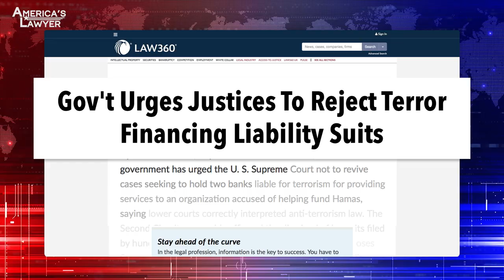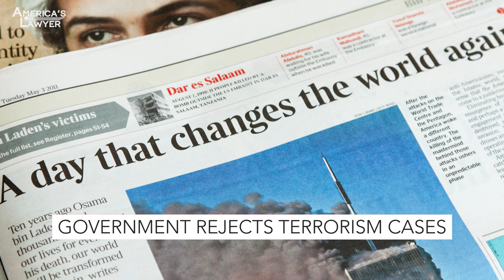Biden Administration Protects Banks Funding Terrorist Groups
Victims of terrorism have been trying to hold banks accountable for laundering terrorist money, but the US government doesn’t want that to happen. Attorney Chris Paulos joins Mike Papantonio to explain what’s happening.

Victims of terrorism have been trying to hold banks accountable for laundering terrorists money, but the US government, the DOJ, DOD, well they, they don't want that to happen. Attorney Chris Paulos joins me now to talk about what's happening here. Chris, this to me, is an, is an extraordinary story. I mean, we know that the banks washed money for terrorists. We have, they, they admitted it. They, you know, HSBC said, yeah, we did it. They signed a huge document where they admitted every bit of it. And now your case is to say they knew they were washing money for terrorists. We knew, we knew contractors were being killed. Soldiers were being killed. And the banks should not get away with that. You would think the Department of Justice and the Department of Defense maybe would help you with that. Just the opposite is true with this administration, isn't it?
That's right. Just recently, the Supreme Court of the United States asked the United States government, the solicitor general to basically give its perspective on a case that's, it's considering taking up on an appeal and reviewing. And the government has now filed a brief saying that this case is not appropriate for the Supreme Court to review and that lower courts have interpreted a new law called JASTA appropriately, when in fact that's not at all the case. Courts have been applying an older standard and this new law was passed in 2016, over Obama's veto. So, frankly to see the Biden administration come in and, and kind of take a swipe at this law that was, you know, a big loss for the administration that he was a part of at the time, I, I guess, should come as no surprise. But the fact is, is that these cases against these banks are, as you point out, incredibly strong. We've got banks that have admitted to this conduct. And now we have plaintiffs who have been injured by it, trying to seek redress in the courts and.
Well, we're talking about thousands of soldiers.
Absolutely.
We're talking about thousands of contractors. I remember when Obama and Biden, when, when JASTA came out, it was to say, look, we can't let the banks get away with this. Okay. They can't just give money to criminals knowing that the criminals are gonna kill US soldiers and US contractors, and just say that's okay. So law was passed, JASTA. You were very involved in that whole process. And then, and then the Obama administration Biden was vice president, tried to veto that and they, the veto was overridden. But now this is another shot that this administration through Biden is taking at soldiers. That's what this is. This is just a complete shot at soldiers saying, you may not recover knowing that we know where the money came from. We know it was washed, but you can't recover from that. That's exactly what this comes down to, isn't it?
Absolutely. And, and one, one of the things that makes this such a stinging position for the administration to take is that the DOJ itself has tried to prosecute or deferred prosecution of these banks and levied fines on them, which essentially are a slap on the wrist. The, the fines were abysmally low, considering the conduct and the effect that it had. And basically didn't stop the banks from, from, from their conduct.
Well, they're still doing it.
Absolutely.
They're still doing it. And so, so in order, the, the fine you're talking about was nothing. It was during Eric Holder.